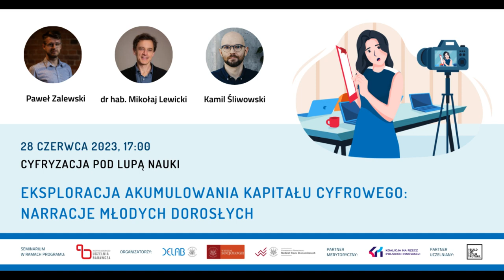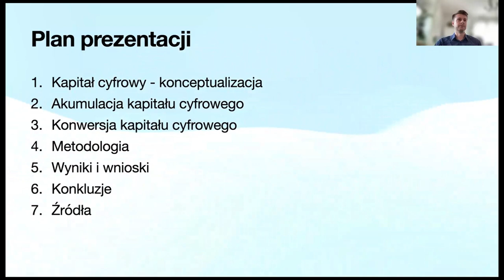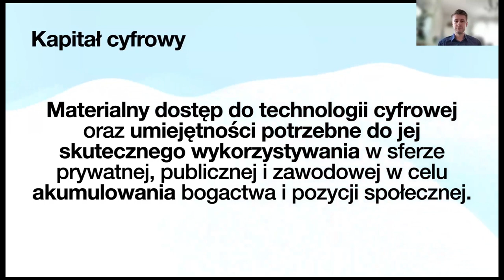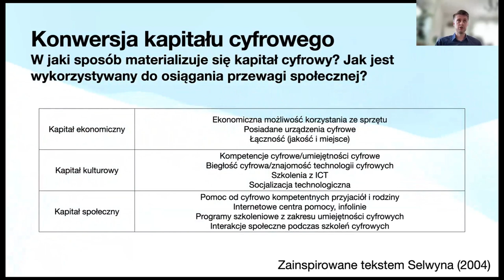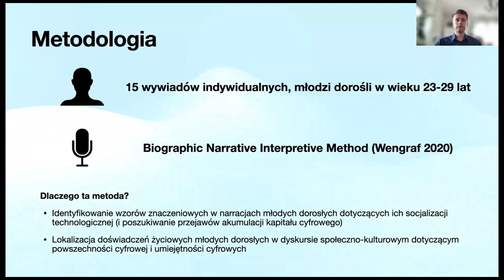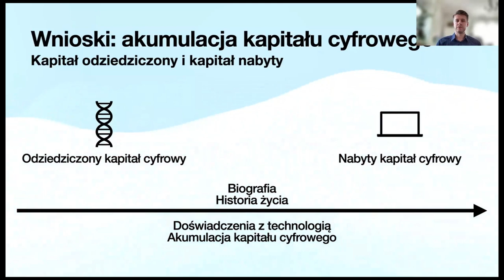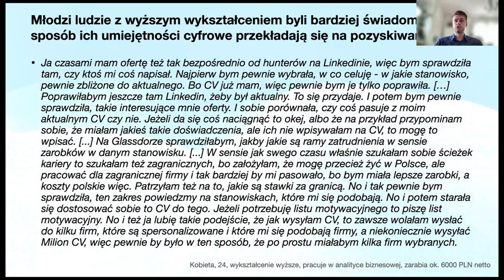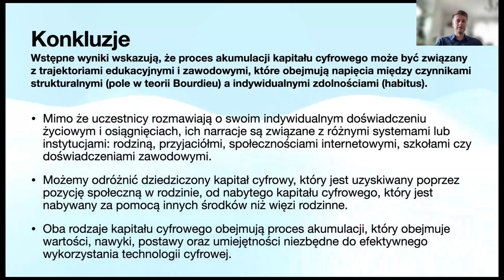Paweł Zalewski, Eksploracja Akumulowania Kapitału Cyfrowego: Narracje Młodych Dorosłych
Tematem seminarium jest koncepcja kapitału cyfrowego, która w ostatnich latach stała się przedmiotem coraz liczniejszych dyskusji w czasopismach zajmujących się efektami ucyfrowienia. Kapitał cyfrowy obejmuje materialny dostęp do technologii cyfrowych i umiejętności potrzebne do ich efektywnego wykorzystania w sferze prywatnej, publicznej i zawodowej w celu gromadzenia bogactwa i pozycji społecznej.

Seminarium bazuje na wstępnych wynikach badań realizowanych przez Pawła Zalewskiego w ramach programu „Inicjatywa Doskonałości – Uniwersytet Badawczy”. Aby zrozumieć, jakie czynniki wpływają na akumulacje kapitału cyfrowego, przeprowadzono 15 wywiadów biograficznych z młodymi dorosłymi (w wieku od 23 do 29 lat), rejestrując ich narracje na temat socjalizacji technologicznej (odzwierciedlające akumulację kapitału cyfrowego) oraz na temat codziennego użytkowania technologii (ilustrujące wykorzystanie kapitału cyfrowego i jego efekty). Biorąc pod uwagę, że młodzi dorośli stanowią pokolenie, które dorastało w czasach rewolucji internetowej, ich doświadczenia z technologiami cyfrowymi są ściśle związane z procesem socjalizacji, wobec czego akumulacja kapitału cyfrowego jest widoczna w ich narracjach.

Metodologię i wyniki badania komentowali:
- dr hab. Mikołaj Lewicki, Wydział Socjologii UW, Instytut Studiów Społecznych UW,
- Kamil Śliwowski, trener kompetencji cyfrowych, Panoptykon, Szkoła z Klasą.

Partnerami spotkań z cyklu "Cyfryzacja pod lupą nauki" jest Fundacja Koalicja na rzecz Polskich Innowacji oraz Samorząd Studentów WNE UW.